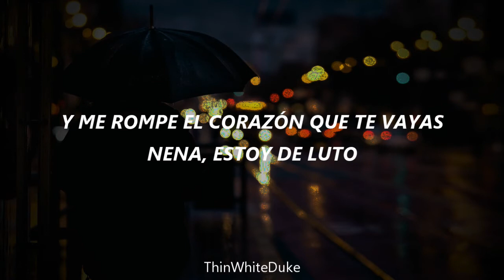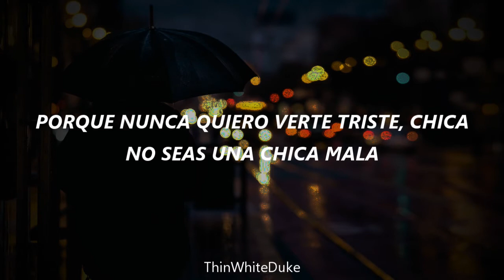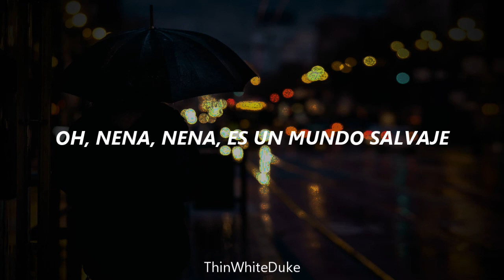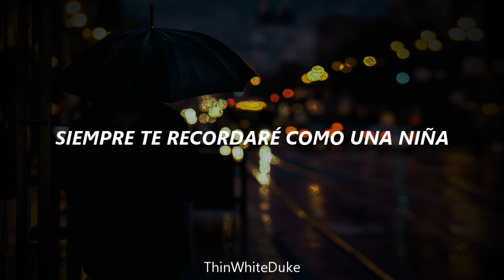Cat Stevens - Wild World // Sub. Español